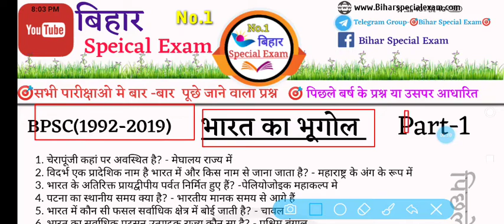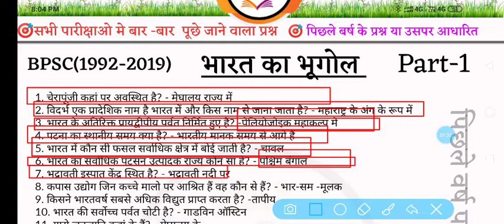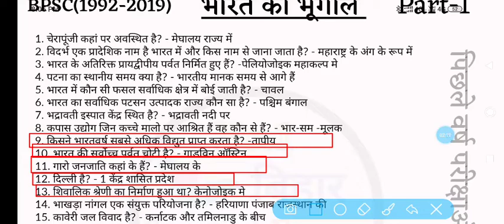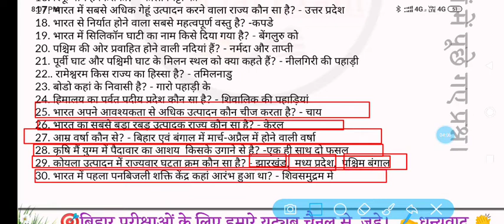BPSC Indian Grogrphy (भारत का भूगोल ) For BPSC66th /Bihar Daroga Mains/Bihar Police/BSSC Part-1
🎯🎯Bihar Special Exam🎯🎯
[ अगर आप बिहार की परीक्षाओ की तैयारी करते हो तो हमसे जुड़े ]

[FOR:-BPSC-PT, BPSC-MAINS, BIHAR DAROGA, BIHAR POLICE, BIHAR OTHERS EXAM]

👏आगे आपसे अनुरोध है की आपका सपोर्ट रहेगा मेरा काम आपको सपोर्ट करके लक्ष्य तक ले जाना ✍️

👏👏👏👏👏👏ध्यानवाद 👏👏